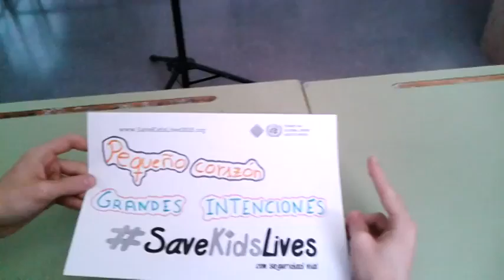Seguridad Vial (Zújar)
Video realizado por el alumnado de Zújar.